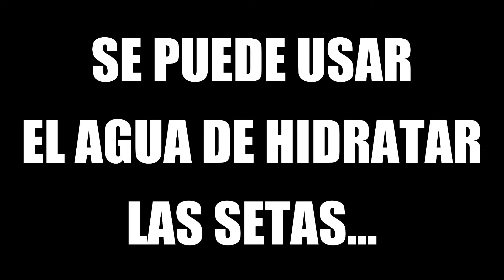✅ Receta CONEJO GUISADO TRADICIONAL 🐰 TIERNO y JUGOSO 😍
¿Buscando recetas de conejo? Hay más vida después del conejo al ajillo o a la cazadora. Prueba nuestra receta de conejo guisado tradicional, muy fácil y delicioso. El resultado un conejo con salsa delicioso!!! Sigue nuestra receta paso a paso y triunfa!!!

✅ Esta es la marca de mi olla baja "BRA"
Tienes que fijarte en el tamaño que quieres, hay diferentes opciones.

✅ Ingredientes para 4 personas:
1 Conejo
1 Tomate natural
1 Pimiento verde grande
1 Cabeza de ajos
1 Cebolla
50g Tocino ibérico
8 Shitakes (podéis usar otras setas)
8 Pimientos del piquillo (conserva)
75ml Brandy o fino
Aceite oliva al gusto

Las recetas tradicionales con conejo son una parte importante de la gastronomía de muchas culturas alrededor del mundo. Este tipo de carne es valorada por su sabor delicado, su bajo contenido en grasa y su alto contenido en proteínas. A continuación, se describen algunas de las recetas más emblemáticas:

1. Conejo a la Cazadora (Italia)
Esta receta clásica italiana, conocida como "Coniglio alla Cacciatora", es un guiso aromático que suele prepararse con conejo, tomate, vino tinto, hierbas (como romero y salvia), aceitunas y a veces champiñones. El plato se cocina lentamente, permitiendo que los sabores se mezclen y que la carne de conejo se vuelva tierna y jugosa.

2. Conejo al Ajillo (España)
El conejo al ajillo es una receta muy popular en España. Consiste en trozos de conejo cocinados con abundante ajo, aceite de oliva, vino blanco, y, en algunas versiones, perejil y guindilla para darle un toque picante. Es un plato sabroso y aromático, ideal para acompañar con patatas fritas o una buena barra de pan.

3. Rabbit Stew (Reino Unido)
En el Reino Unido, el estofado de conejo es un plato tradicional que suele prepararse con carne de conejo, zanahorias, cebollas, apio, y a menudo guisantes. Todo se cocina a fuego lento en un caldo hecho con cerveza o vino, lo que le da un sabor profundo y reconfortante. Se sirve típicamente con puré de patatas o pan crujiente.

4. Conejo a la Mostaza (Francia)
El "Lapin à la Moutarde" es una especialidad francesa que combina el conejo con una rica salsa de mostaza. La receta incluye mostaza de Dijon, nata (crema de leche), vino blanco y hierbas como tomillo y laurel. El conejo se cocina lentamente en esta mezcla cremosa, resultando en un plato elegante y sabroso.

5. Conejo Estofado (España y Latinoamérica)
Este es un guiso clásico que se prepara en muchas regiones de España y Latinoamérica. Los ingredientes principales suelen ser conejo, tomates, pimientos, cebollas, ajo, vino tinto y diversas especias como pimentón y laurel. Se cocina lentamente hasta que la carne de conejo se deshace en la boca y los sabores se han intensificado.

6. Rabbit with Prunes (Bélgica)
En Bélgica, el "Lapin aux Pruneaux" es una receta tradicional en la que el conejo se cocina con ciruelas pasas y cerveza belga, a menudo acompañado de cebollas, tocino y hierbas. Este plato combina sabores dulces y salados, creando un guiso complejo y delicioso.

7. Conejo en Escabeche (México)
En México, el conejo en escabeche es una preparación que involucra marinar el conejo en una mezcla de vinagre, ajo, cebolla, orégano, y a veces chiles y laurel. Luego se cocina lentamente hasta que la carne esté tierna y haya absorbido los sabores intensos del escabeche.

8. Conejo a la Portuguesa (Portugal)
En Portugal, el conejo se cocina a menudo con una mezcla de vino blanco, tomate, ajo, cebolla, y hierbas como el cilantro y el perejil. Este guiso se cocina lentamente, permitiendo que los sabores se mezclen y resulten en un plato delicioso y aromático.

Estas recetas tradicionales con conejo destacan por su capacidad de resaltar el sabor suave de la carne mediante el uso de diferentes técnicas de cocción y combinaciones de ingredientes. Cada una de ellas ofrece una experiencia culinaria única, arraigada en la cultura y las tradiciones locales.